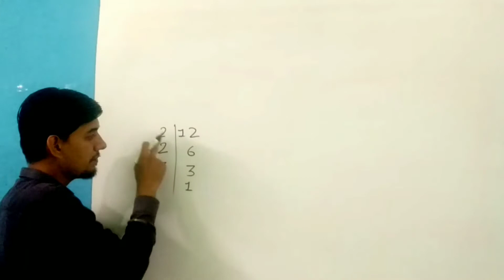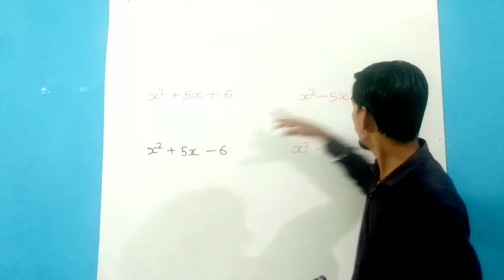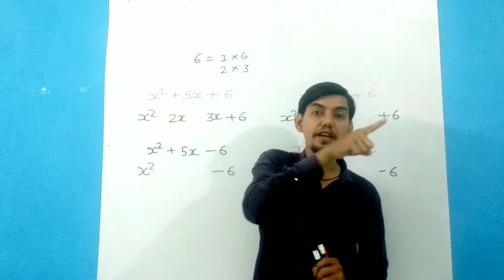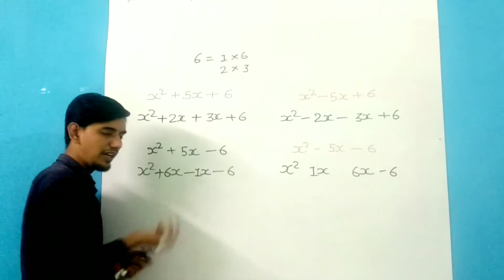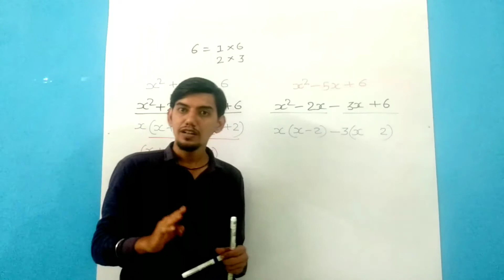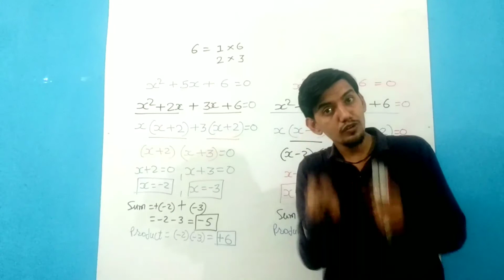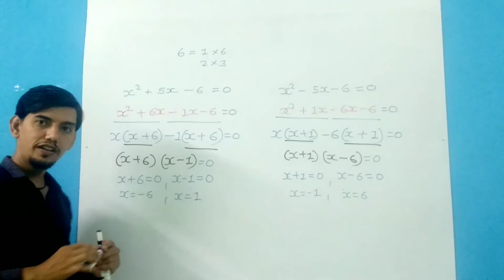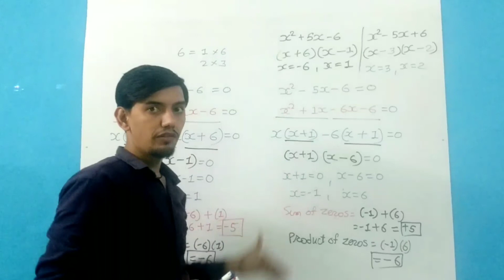Quadratic Equations P1